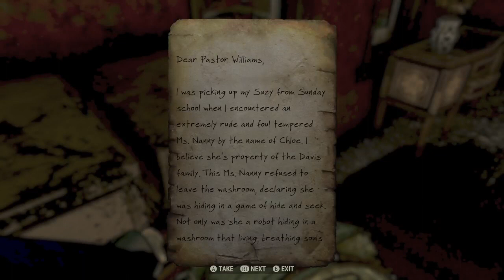Fallout 76 Haven Church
Haven Church is a stop on the eastern side of Appalachia.  This area was the location for the &#39;Free States&#39; which were a group of individuals that had become secessionist militia, and as a result there are many bunkers scattered up and down the main road in this area.

Haven church is a location that is one of two homes of the owlet.

Also the people that had sought refuge in the church stated that heard music playing from the collapsed sanctuary.  The music that is heard is refereed to as the &#39;Devil&#39;s Tritone&#39; or the the devil’s interval and even Diabolus in musica.